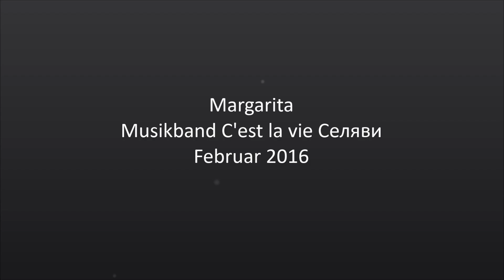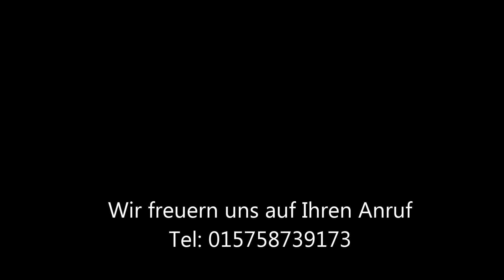Margarita Musikband C'est la vie/ Селяви/ Februar 2016